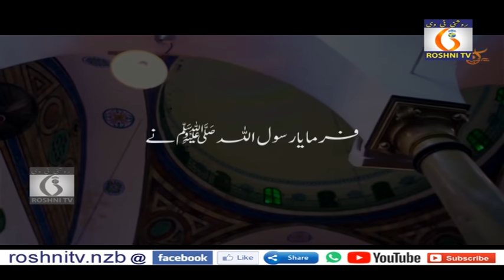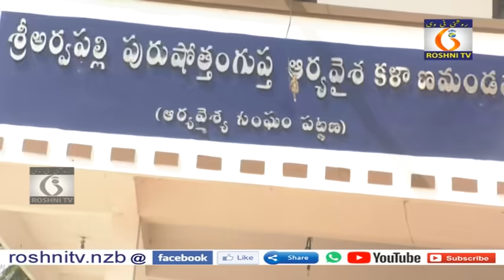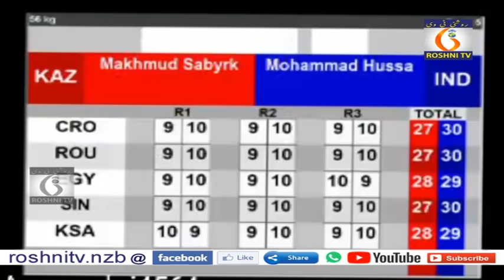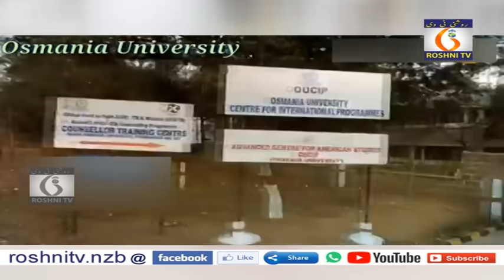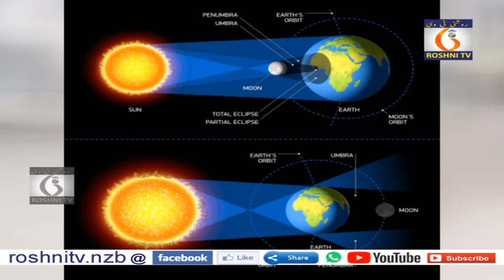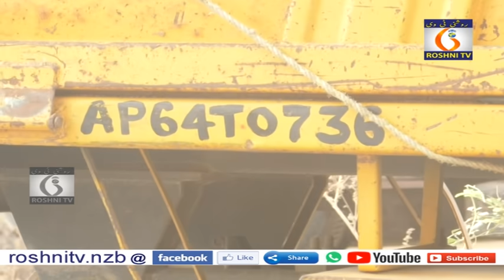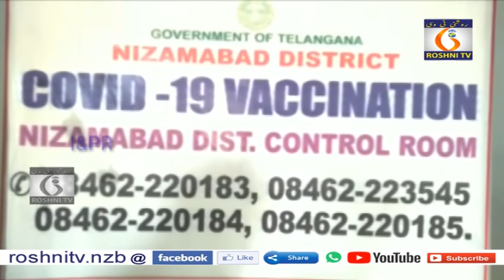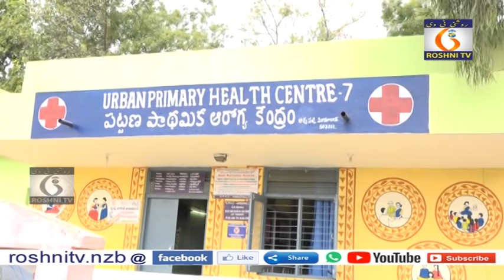Roshni tv Daily news || 25 05 2021 || 9 pm